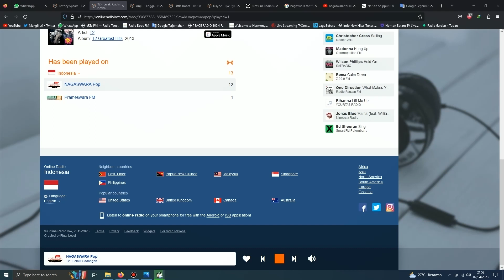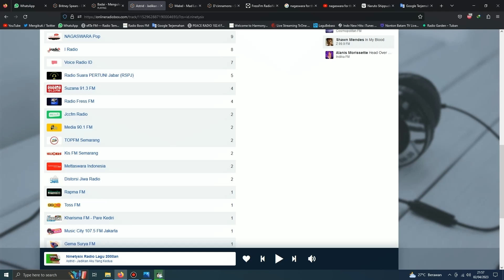Now Playing, T2 - Lelaki Cadangan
Here is Taken from the Debut album is OK